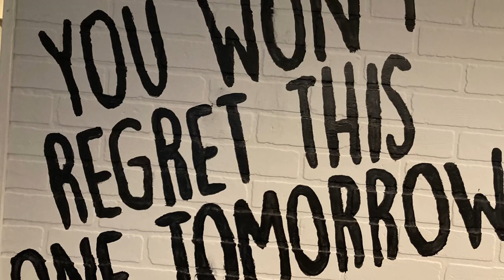G Five Ohhh Part 2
Rollin with the G Five Ohh